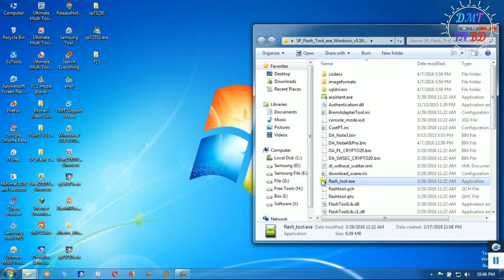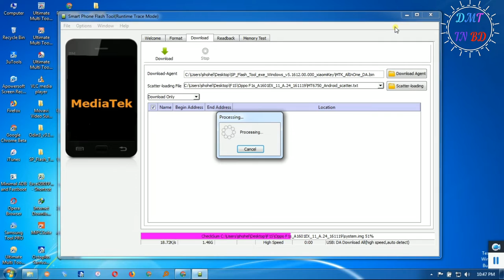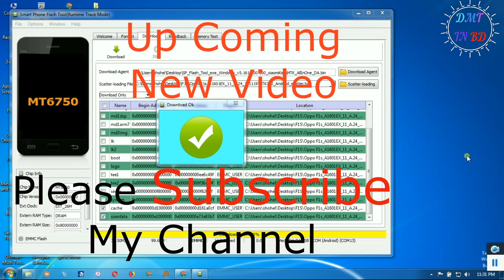Oppo F1S Screen Password & Gmail Account remove 100% done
Oppo F1S Screen Password & Gmail Account remove